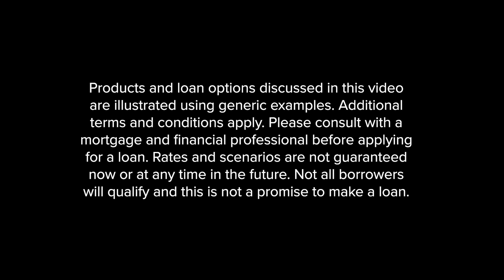Lot & Construction Loans!